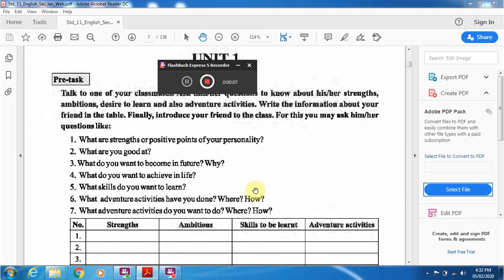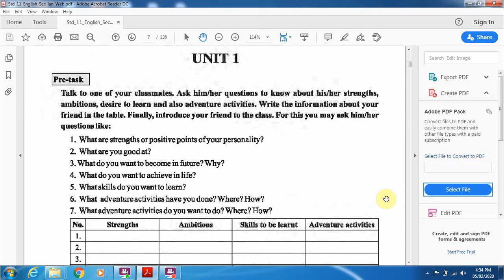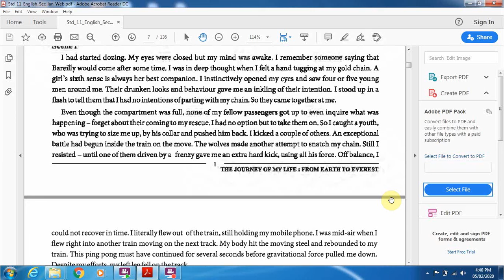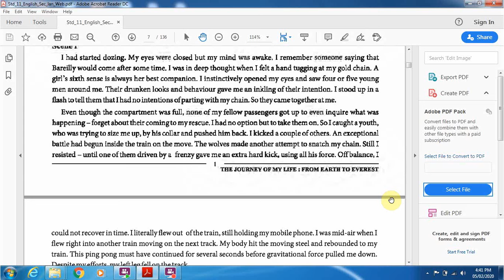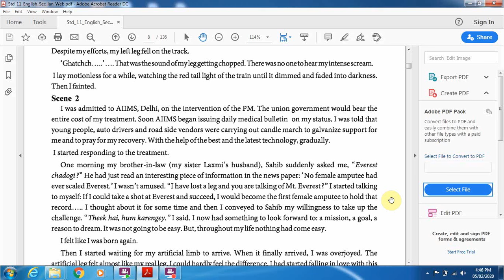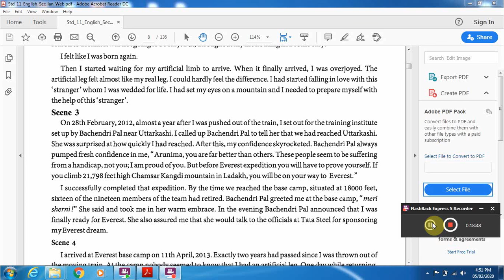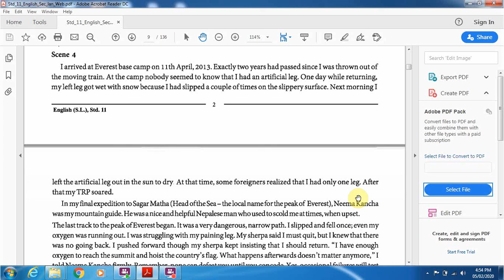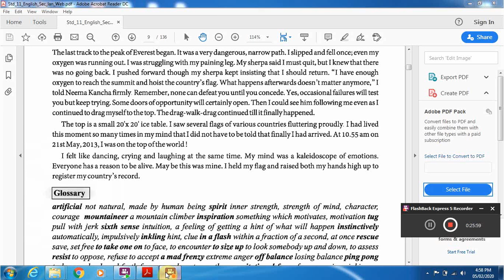The Journey of my life: From Earth to Everest( Std:11, English, S. L)